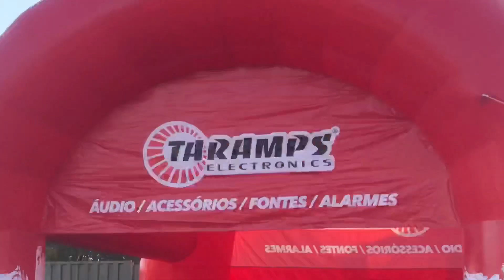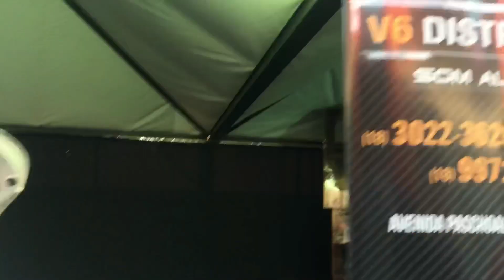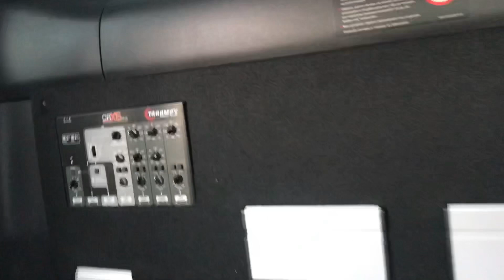CAMPEONATO DE SOM EM ASSIS SP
GALERA CORRE LA NO INSTAGRAM @DIERIO